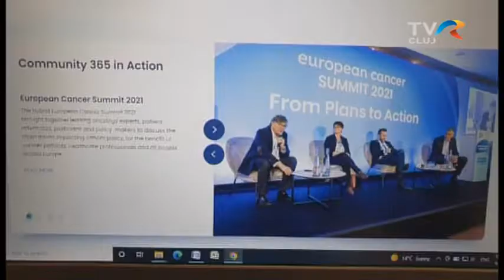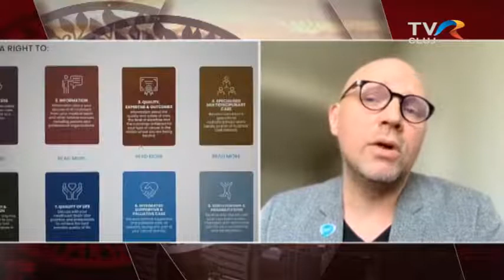ERDÉLYI FIGYELŐ | Pszichoszociális támogatás a rák és a háború által érintett betegek számára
TVR CLUJ
Daganatos betegek háborús környezetben